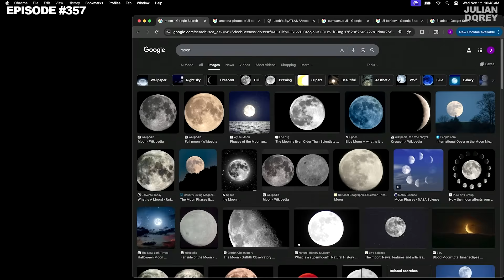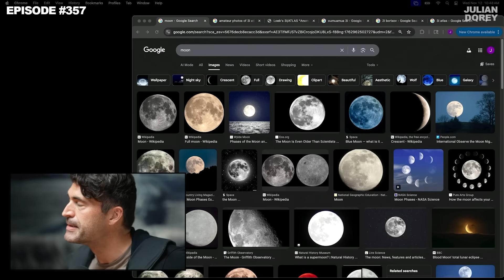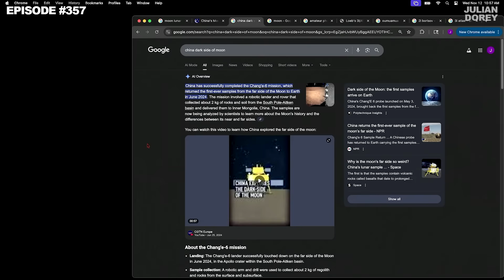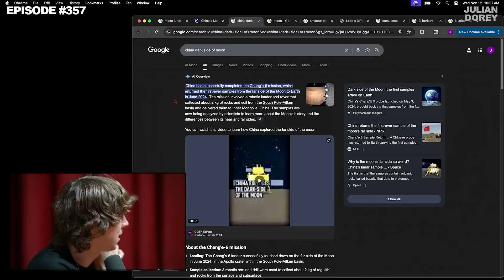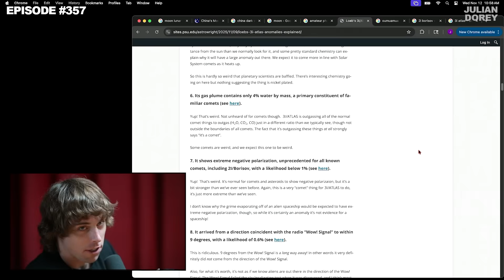Moon Landing Critics Aren’t Completely Wrong… Here’s Why | David Kipping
The far side of the Moon is the quietest place in the entire solar system — a perfect zone for deep-space tuning, radio telescopes, and intelligence operations.
And when you understand that, you start to see why Moon-landing critics have at least one point worth hearing.

Inside this clip:
– Why the far side of the Moon has zero Earth radio interference
– Why scientists want giant telescopes and antennas built there
– The real physics critics point to when doubting the Moon landing
– The parts of the Apollo missions that look strange but have real explanations
– Why the Moon’s “quiet zone” fuels conspiracy theories
– What NASA still hasn’t done on the far side — and why that raises questions

No conspiracies for clicks.
No blind trust either.
Just what actually makes people skeptical — and where the science supports them.

Full conversation on the Julian Dorey Podcast